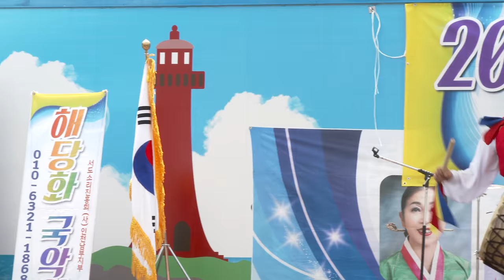박점순 국악인(새납)진도북 은빛예술공연단423회축하공연18-6-16영상감독 장털보